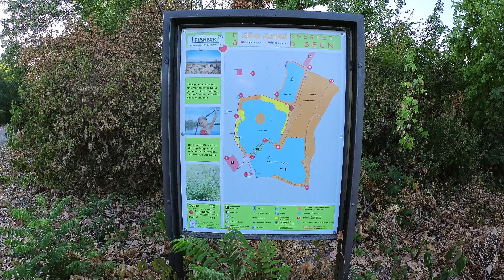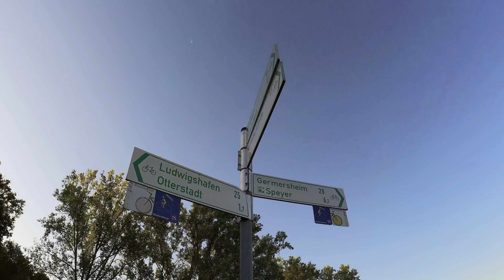Radwanderung Binsfelder Seen | Speyer Nord | Pfalz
Das Binsfeld liegt am nördlichen Stadtrand von Speyer. Charakteristisch für dieses Gelände sind die acht teilweise miteinander verbundenen Baggerseen, die zusammen das größte Wassersport- und Freizeitgebiet in Speyer bilden.